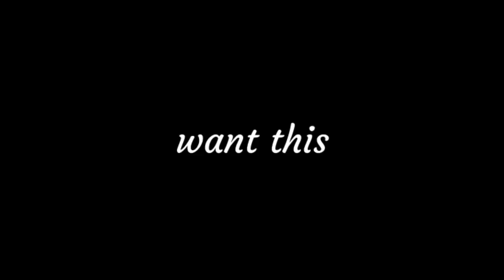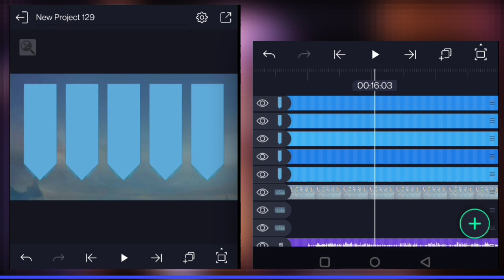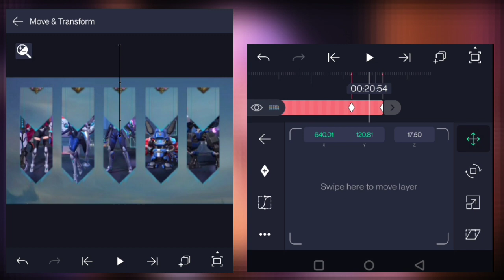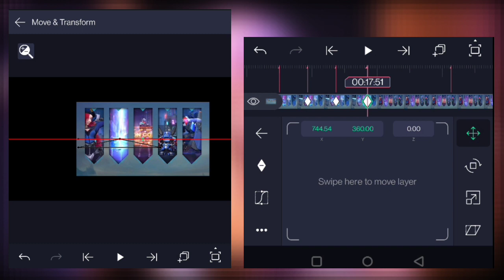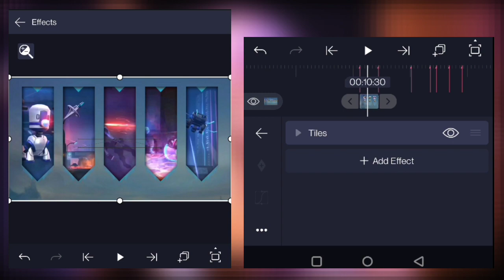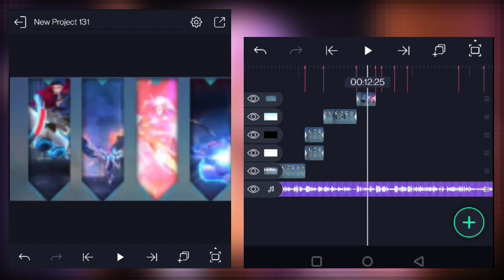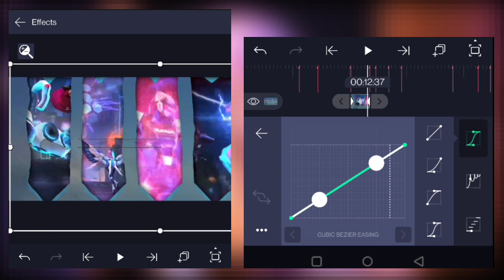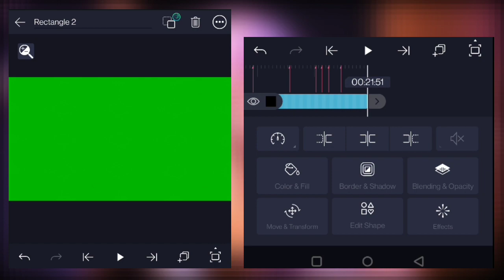London view_Alight motion ⟨Toturial⟩ Sonic Editz YT | Mobile Legend Bang Bang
Finally as I've promised to bring toturial on 500 subscriber I've made it..

thankyou  🤗

for beat mark check comment section